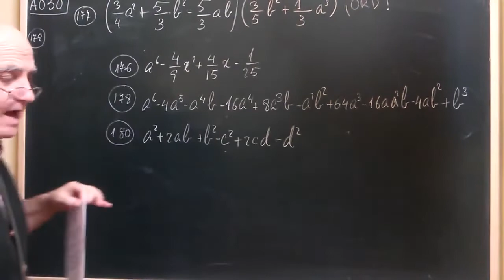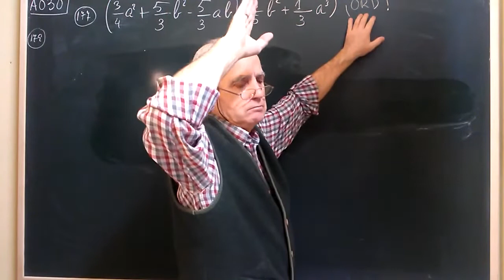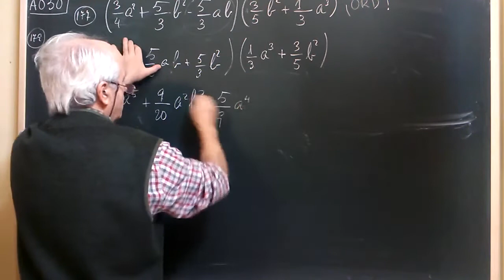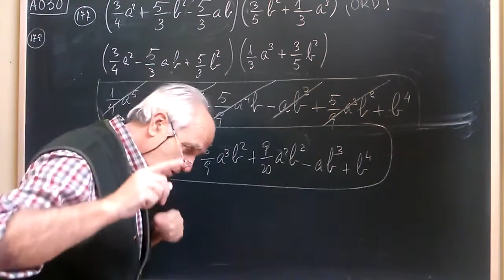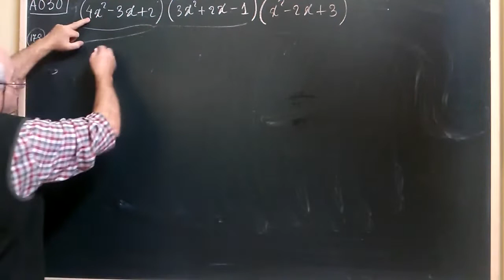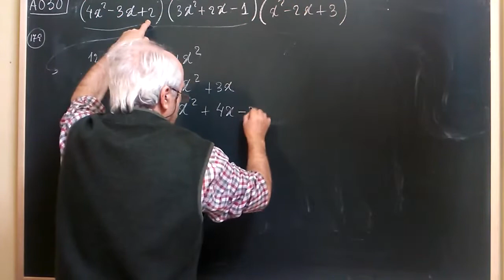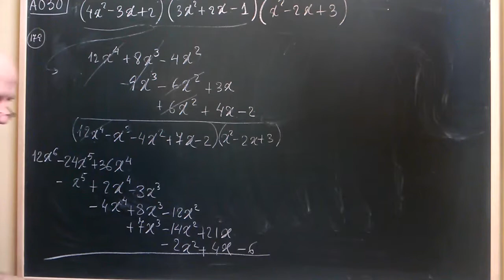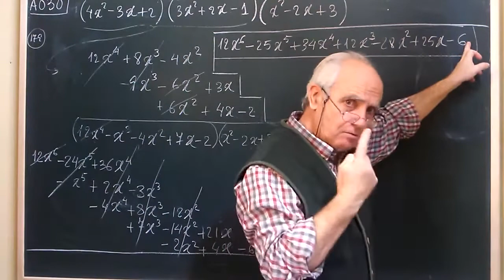A·030 ... 7º VÍDEO DE MULTIPLICAR O PRODUCTO DE POLINOMIOS